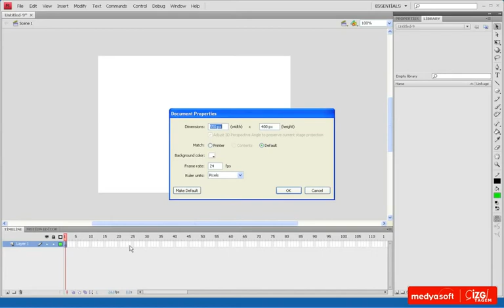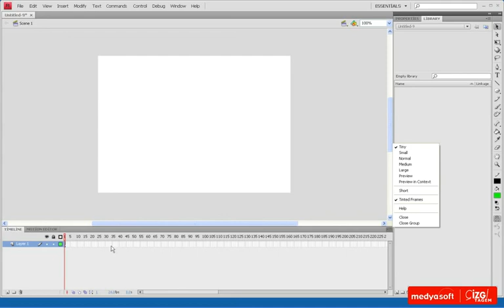Adobe Flash CS4 0501: Zaman Çizelgesi